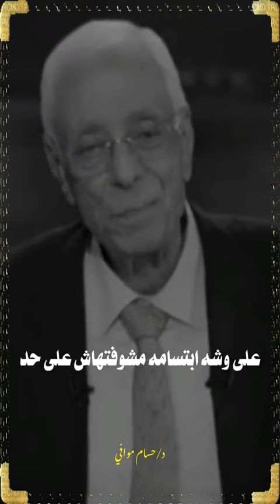على وشه ابتسامة مشوفتهاش على حد ( الراجل بتاع النظافة ) د/ حسام موافى